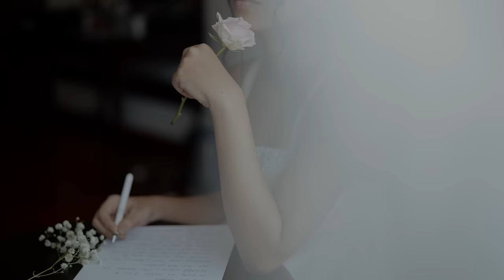Vow of Love - Endearment Shoot - Rachel & Ruben - 4K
Rachel and Ruben exchanged their vows of love to each other through their endearment shoot in quaint and lush backdrops of the CGH Brunton Boatyard, Kochi.

A non-conventional way of celebrating the couple's love for each other, the "Endearment ceremony' not just had them bound in the Vow of Love tete-a-tete, but also let them bask in the purity of the euphoric moment just amidst each other's presence.

The seclusion helped our team capture the couple's most vulnerable yet happy moments at their candid best. Here's a look into all that occurred at Rachel and Ruben's endearment day.

Directed by Joseph Kurian
Cinematography: Vinu Pattattu, Salman Faris & Vivek T V
Photography: Roy DS & Febin KP

MB01LWBCSEEPWMK